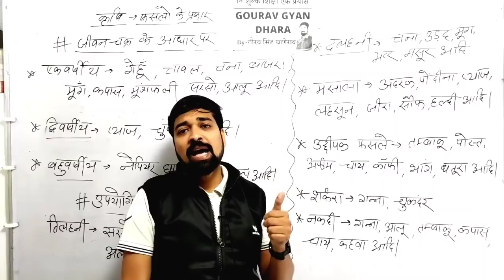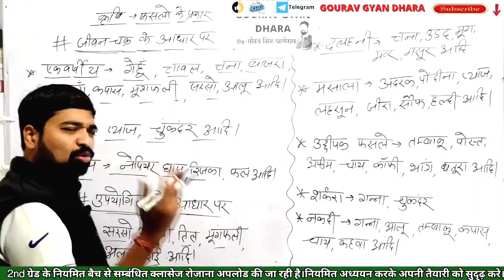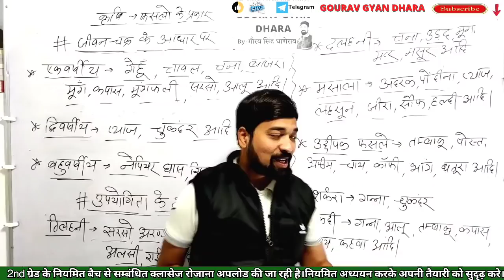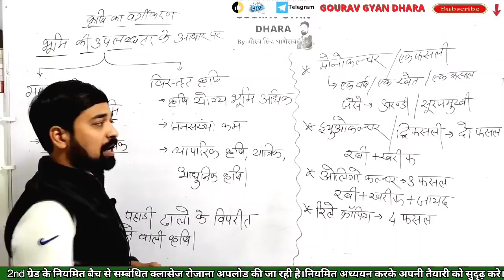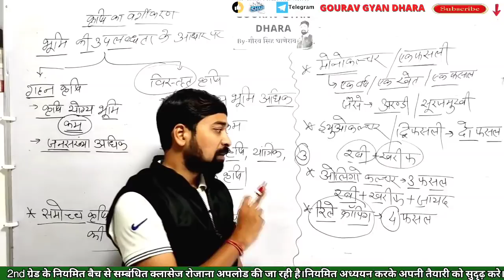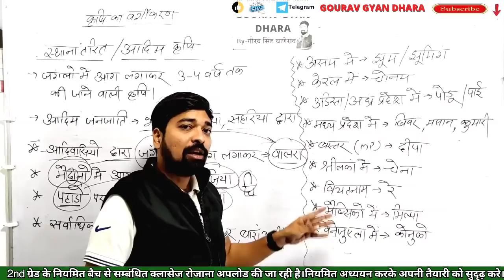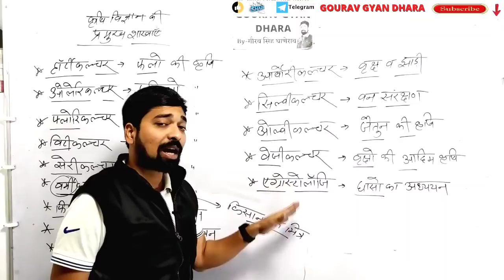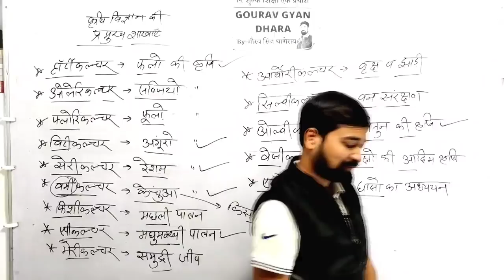2nd grade Gk class No. 28|राजस्थान की कृषि|प्रकार|वैज्ञानिक शाखाएं|by Gourav Singh Ghanerao Sir|GGD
2nd ग्रेड के प्रथम प्रश्न पत्र का निःशुल्क बेच की क्लासेज 7 अक्टूबर से शुरू कर दी गयी है।अपने सभी साथियो को जोड़ दो जिससे सभी नियमित रूप से तैयारी कर सके।।